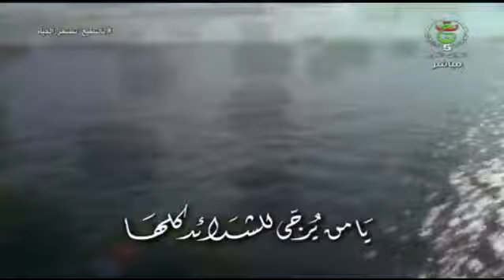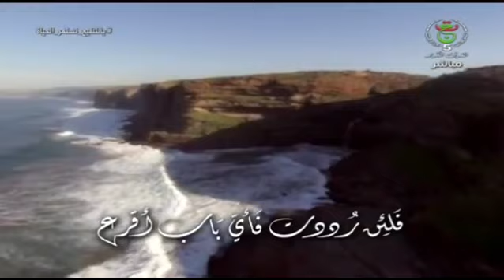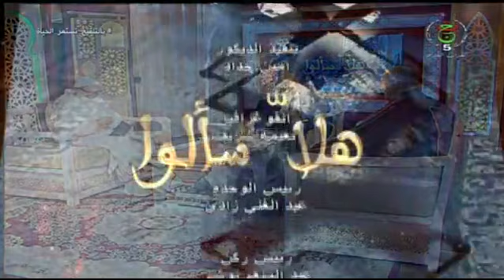هلا سألو | 2021.12.22